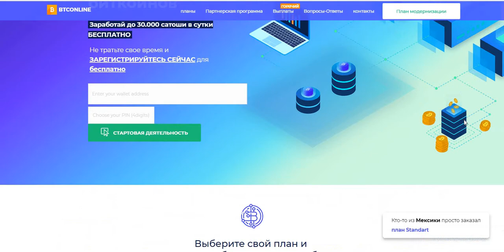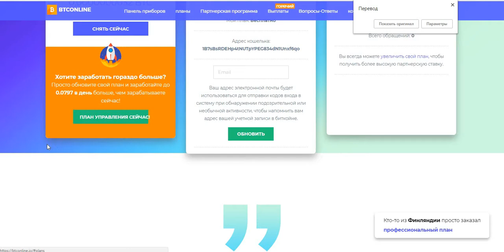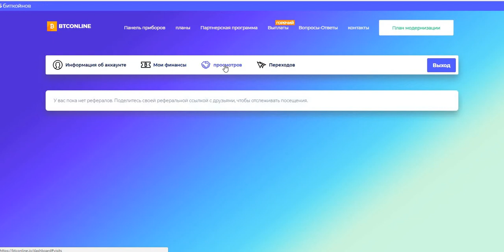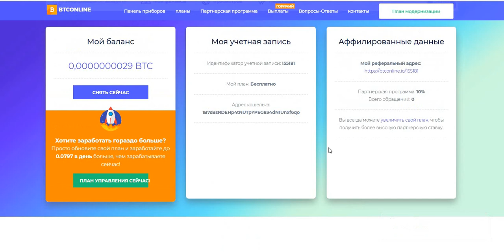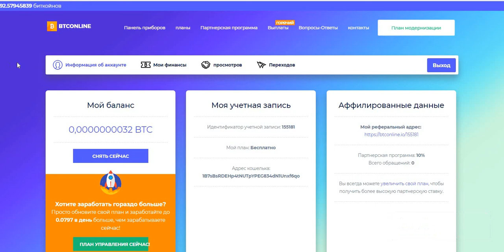Без вложений! Bitcoin mining pool Заработай до 30.000 сатоши в сутки БЕСПЛАТНО